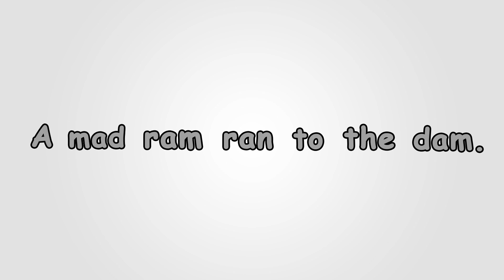a mad ram ran to the dam